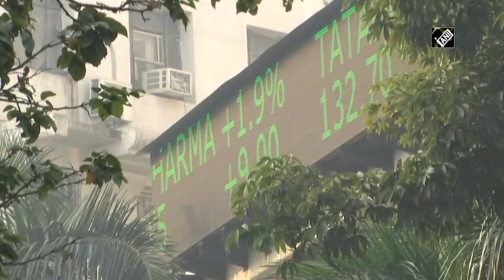Equity indices edge higher on mixed Asian cues, ONGC top gainer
Mumbai, Apr 13 (ANI): Equity benchmark indices ticked up marginally during early hours on Tuesday tracking similar trends in Asian markets. At 10:15 am, the BSE S&P Sensex was up by 411 points or 0.86 per cent at 48,294 while the Nifty 50 edged higher by 131 points or 0.91 per cent to 14,442. Except for Nifty IT which dropped by 1.5 per cent, all other sectoral indices at the National Stock Exchange were in the green with Nifty PSU bank up by 3 per cent, private bank by 1.4 per cent, auto by 2.4 per cent and FMCG by 0.9 per cent. Among stocks, energy major ONGC moved up by 4 per cent to Rs 102 per share. Bajaj Finserv and Bajaj Finance gained by 3.8 per cent and 2.6 per cent respectively. (KP)